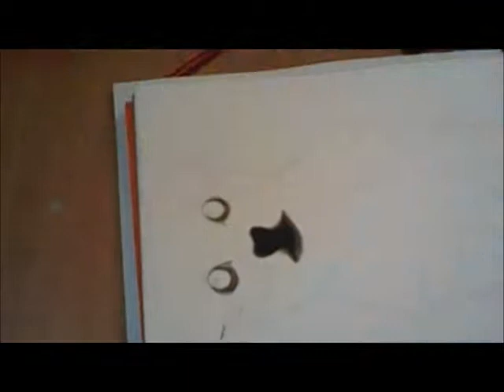Drawing a Chihuahua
This is a commission I did recently. I hope you like it!!